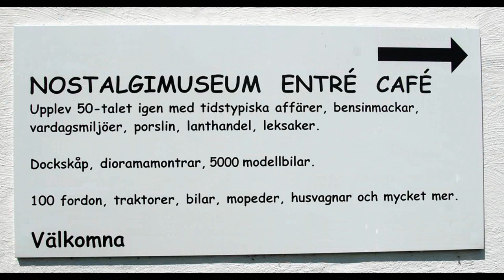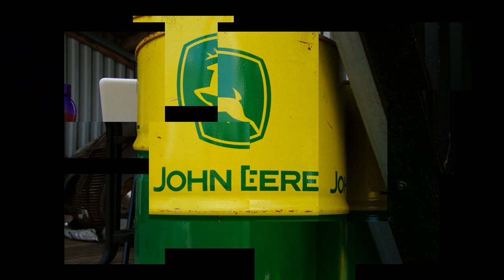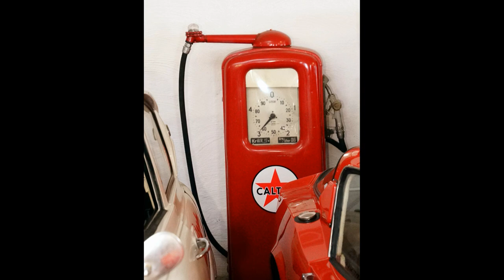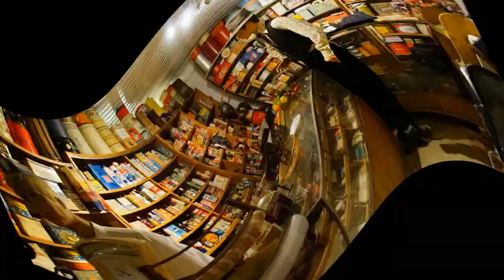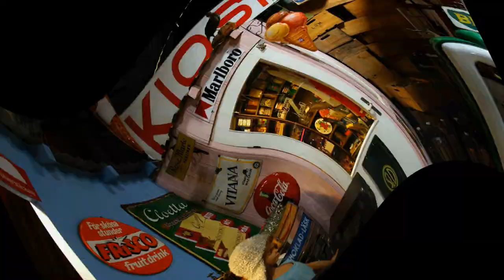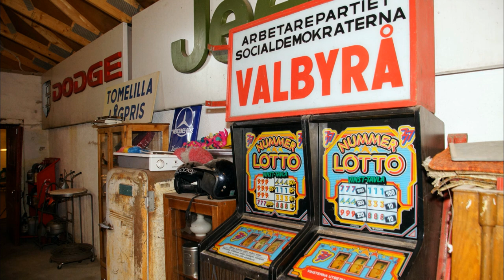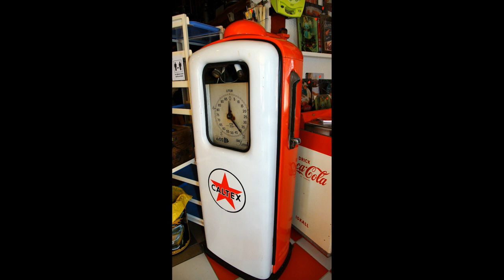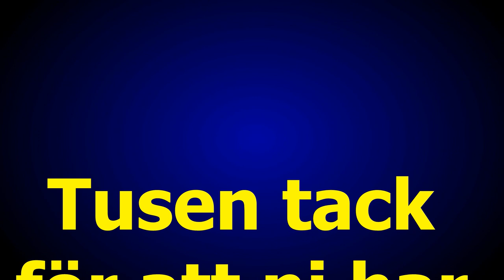Nostalgimuseum Tryde Tomelilla 18 juli 2021 musik Blue Shadows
Musik Blue Shadows
Foto G Månsson
Regi 52fritte